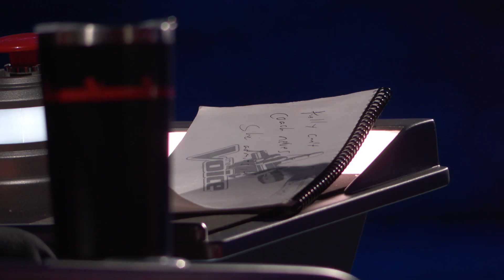The Voice WINNER shocks everyone with her AUTHENTIC Voice | Bites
Gina Miles participated on season 23 of The Voice USA in 2023.

🍩 Performance info:
Gina Miles performed ‘The one that got away’ by Katy Perry.

🍩 Series info:
In TALENT BITES we highlight the best, funniest, most inspiring, and crazy performances of international talents. Who should we give a spotlight next?